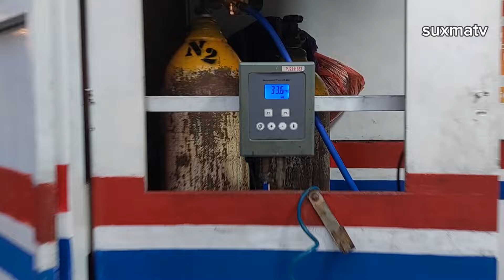CARA JITU TAMBAL BAN BOCOR MOBIL SISI DEPAN